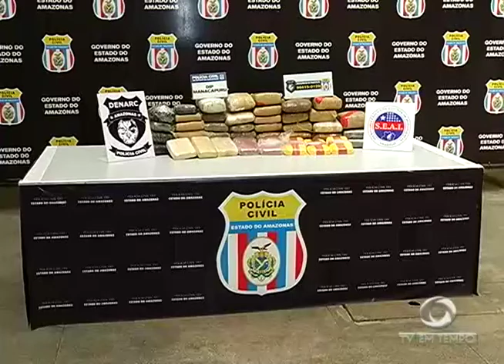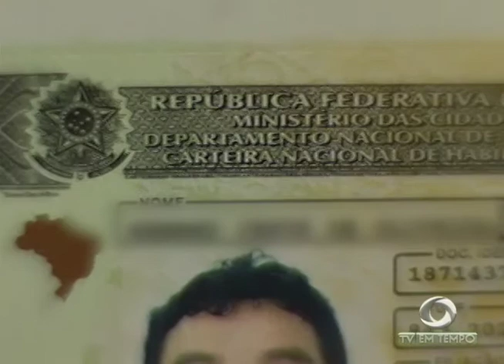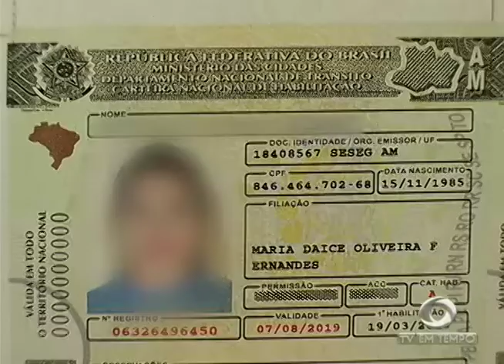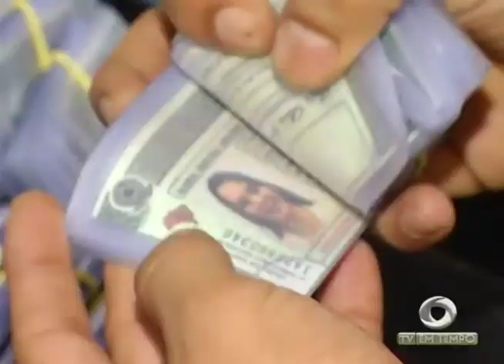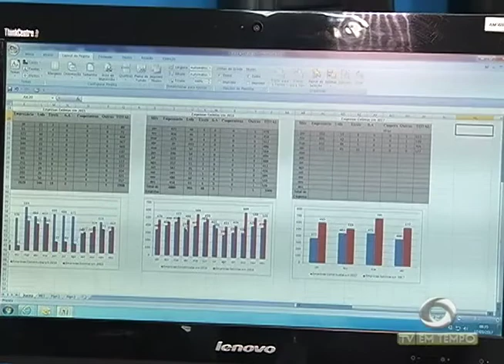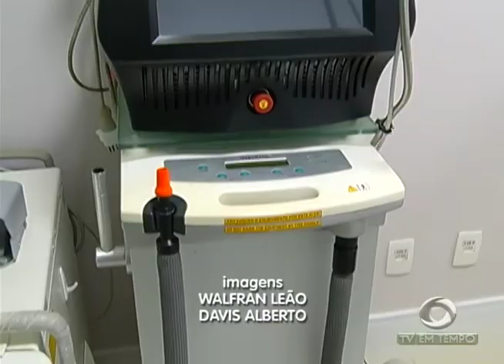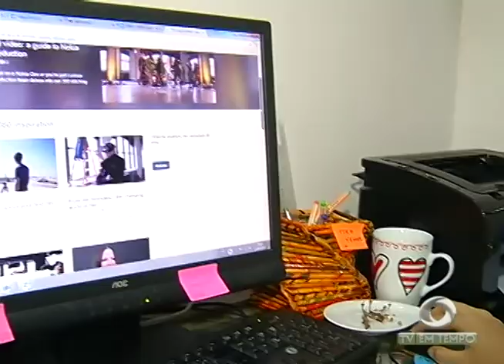3 homens foram presos com cinquenta quilos de droga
02º BLOCO JORNAL 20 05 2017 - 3 homens foram presos com cinquenta quilos de droga